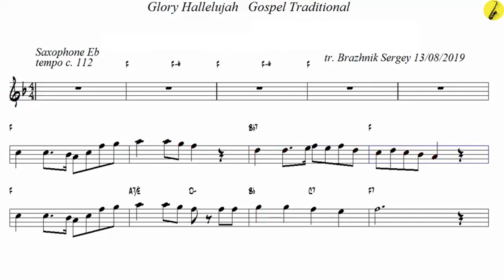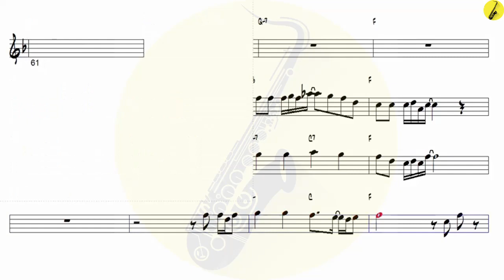Glory Hallelujah Gospel Traditional - Alto Sax